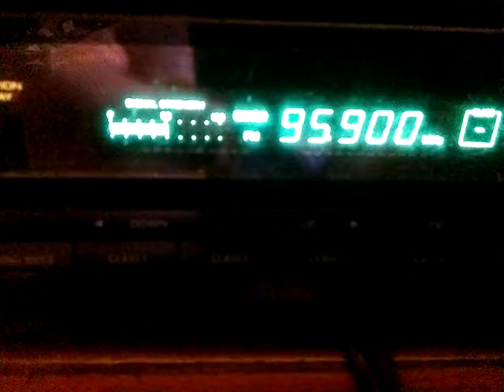Fm dx Trinitas rosiori